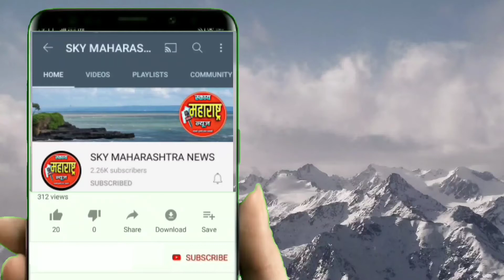पुण्यात १०० वर्षे जुन्या गाडयांचे प्रदर्शनाला उस्फूर्त प्रतिसाद